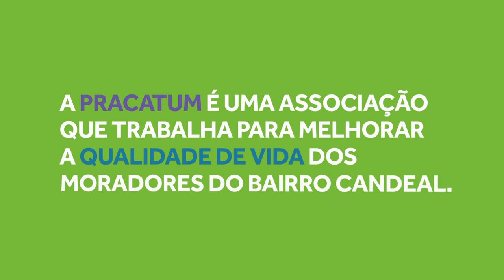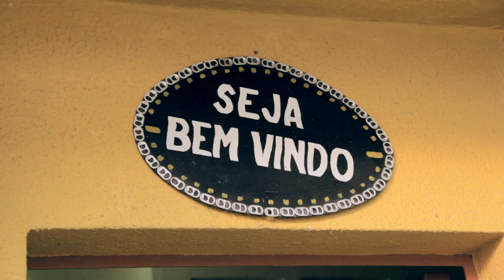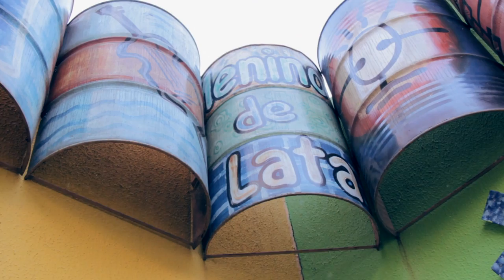História #17 - Pracatum - Salvador | BA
Quantas vezes você já ouviu a frase "imagina na copa"? E se, ao invés de reclamar, a gente se organizasse para fazer dar certo?

Xxxx

Para saber mais e acompanhar a gente, subscreva este canal e curta nossa fanpage no Facebook. Não se esqueça de visitar nosso site para fazer parte da força-tarefa!

História #17 - Créditos

Imagens e roteiro: Tiago Pereira.
Entrevista: Mariana Campanatti
Edição: Apiário [apiario.net]